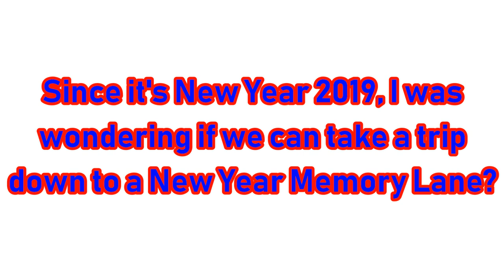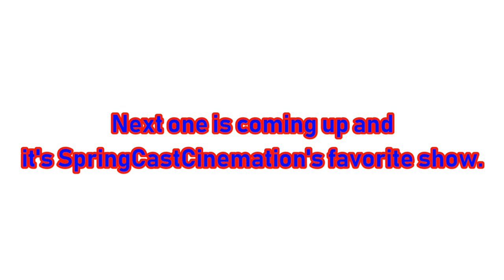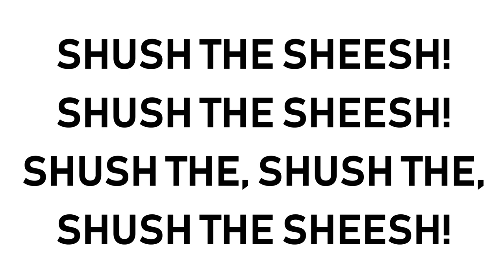[#1492] CBS Television Studios Logo Bloopers Ep. 89: A Trip Down To A New Year Memory Lane (Request)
[Requested by Sailor Moon Rie Twilight Sunset Fan Media OMNI]

NOTE: Happy New Year's Day, everyone!

BLOOPERS INCLUDED:
TV
- Samurai Pizza Cats
- Between the Lions
- The Transformers
- Square One TV
- ReBoot
- Duel Masters
- VR Troopers
- Garfield and Friends
- The Twisted Tales of Felix The Cat
Movies
- Felix The Cat: The Movie
- Sword Art Online: Ordinal Scale
- Pokémon: The First Movie
- Robotech: The Movie
- Urusei Yatsura: Beautiful Dreamer
- Sonic The Hedgehog: The Movie
- The Lego Movie
- Wreck-It Ralph
Games
- Kingdom Hearts
- Vendetta
- Nicktoons Unite
- Nicktoons: Battle for Volcano Island
- Nicktoons: Attack of the Toybots
- Zatch Bell: Mamodo Battles
- Dragonball Origins